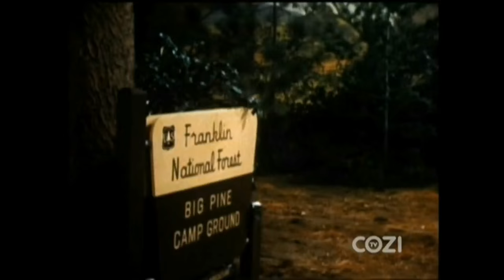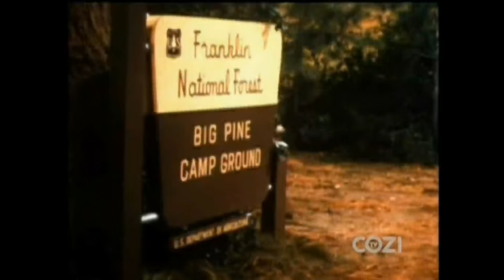Lassie - Episode #411 - "Babes in the Woods" - Season 12, Ep. 26 - 03/06/1966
A mother raccoon is in fear for the safety of her young ones, due to a threatening coyote in the area, and when Lassie arrives to the hostile environment to help the mother raccoon, the fate of the baby raccoons is jeopardized.
NOTE:  Lassie and the Lassie Trademark are owned by Dreamworks Animation LLC. This episode was publicly broadcast in June 2016 via free over the air (OTA) antenna TV by GRIT TV, an American digital multicast television network  owned by Katz Broadcasting. Recorded, edited to add titles, ending credits, and copyright information, and uploaded by Collie Lover to YouTube with no remuneration whatsoever.